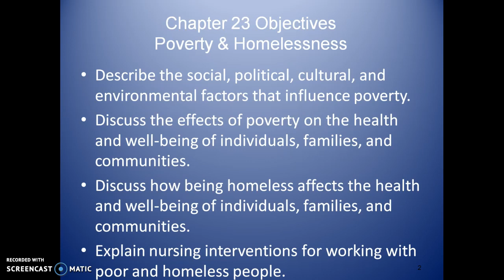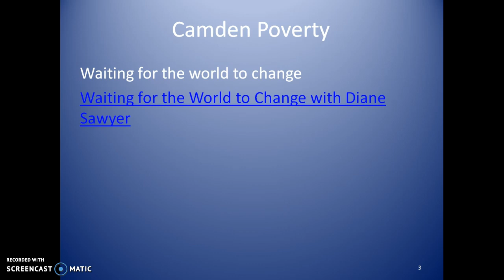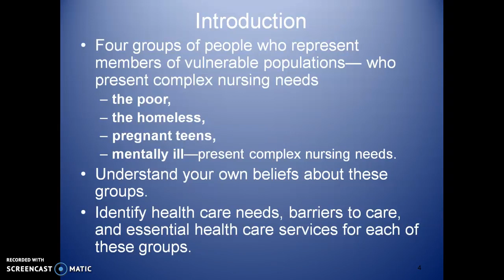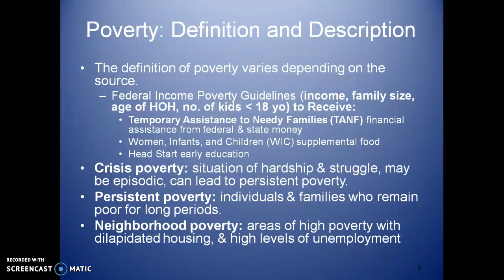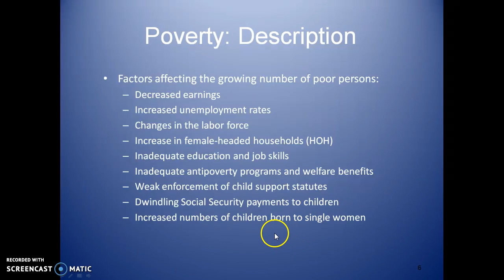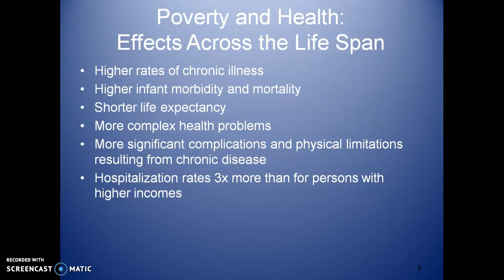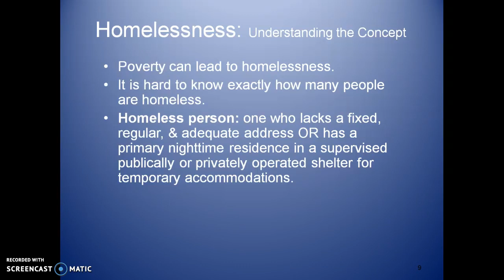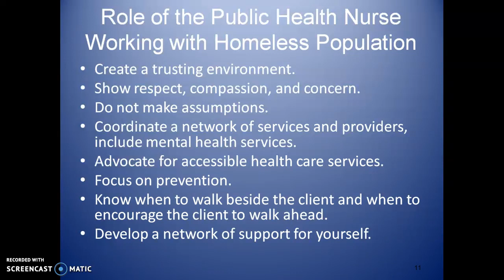Chapter 23 Poverty & Homelessness